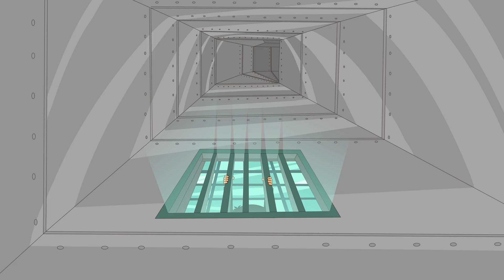カイユと一緒に刑務所から脱出する | Caillou | 子供のための漫画 | WildBrain ジャパン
想像力豊かな4歳のカイユーとその家族や友達との日常、冒険を描く。